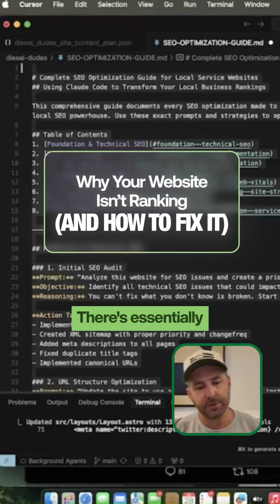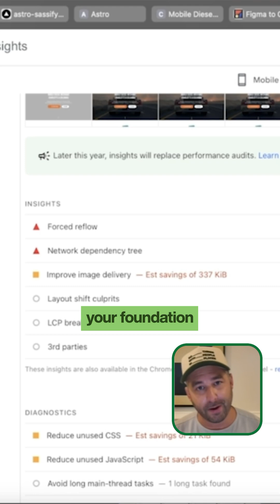Why your local business isn’t ranking(and how to fix It)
Here’s the 3-step SEO workflow:

- Generate keywords with AI
- Optimize pages with Claude + Firecrawl
- Audit performance with Google PageSpeed Insights

Do this and you’ll know exactly what to fix to rank higher.